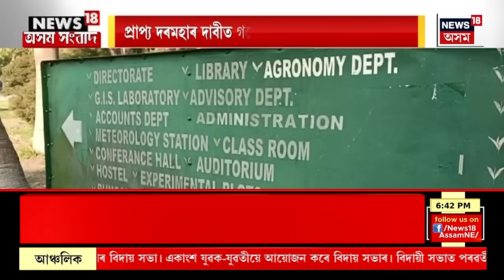Assamese News | Dr. Hiren Gohain ক Duplicate আখ্যা CM Himanta Biswa Sarma ৰ। CM News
Assamese News | Dr. Hiren Gohain ক Duplicate আখ্যা CM Himanta Biswa Sarma ৰ।
0:00 Intro
03:08 মহানগৰীত মৃতদেহ উদ্ধাৰ